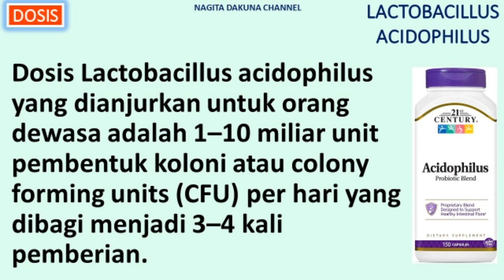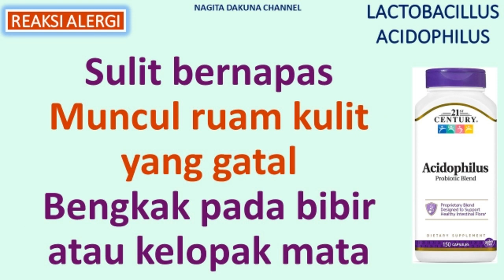APA ITU OBAT LACTOBACILLUS ACIDOPHILUS?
OBAT INDORAMIN
Fungsi/Kegunaan
Mekanisme Kerja
Dosis
Obat Kategori
Merk Dagang
Efek Samping
Interaksi Obat